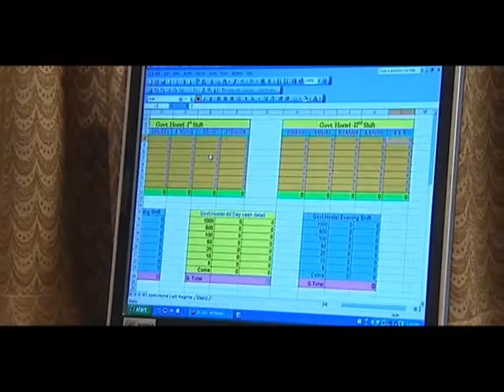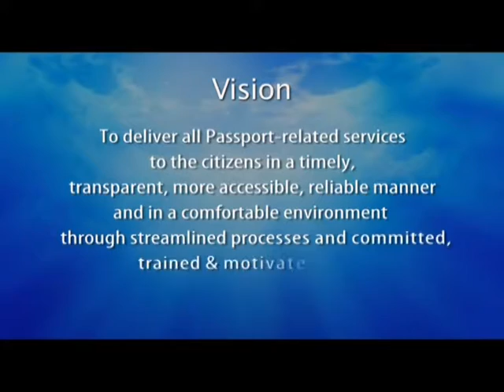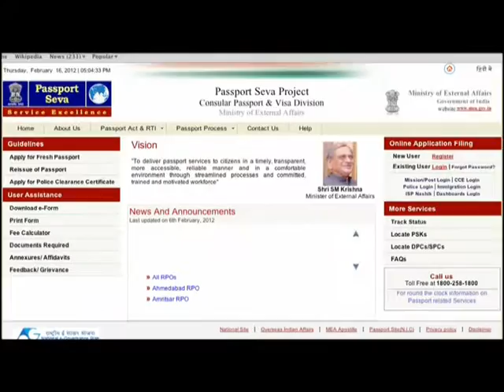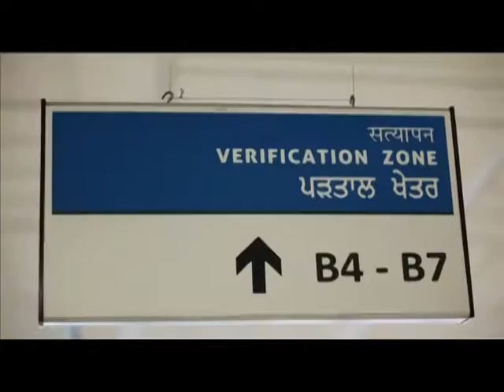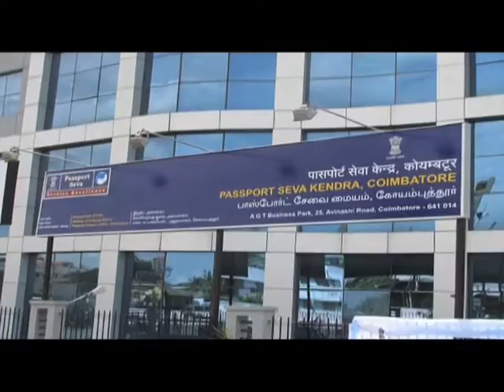PASSPORT SEVA KENDRA RAJKOT (ENGLISH)